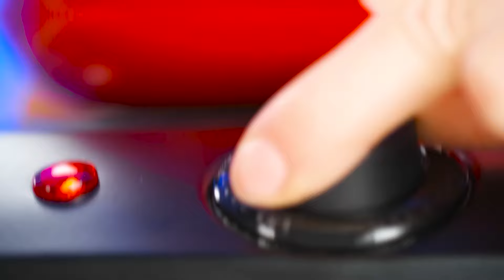Défi De Cuisine Moi vs Grand-Père | Situations Alimentaires Amusantes BaRaFun Challenge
Qui peut cuisiner le plat le plus délicieux ? Découvrez-le dans notre nouveau défi !